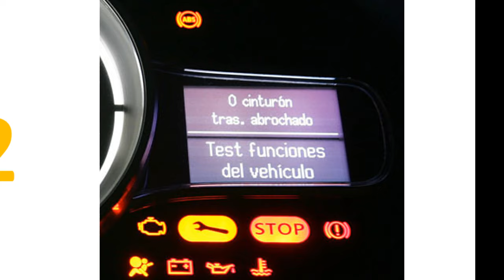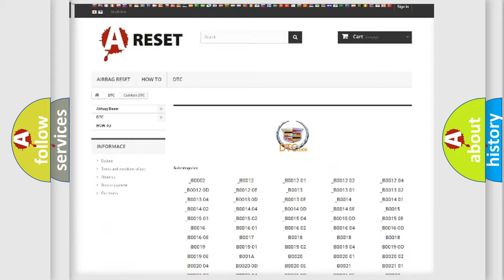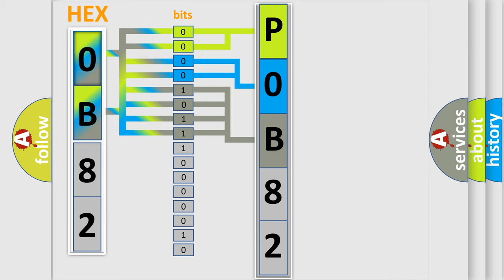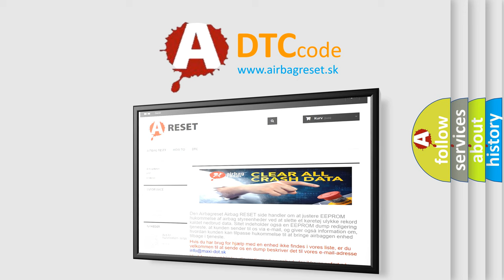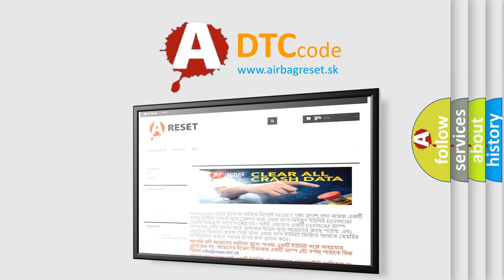DTC cadillac P0B82 Short Explanation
Contents:
0:21 Basic DTC analysis according to OBD2 protocol standard.
1:48 Insight into programming
2:58 A diagnostically understandable description of the Diagnostic Trouble Code
3:05 Basic error definition

Make:
Cadillac
Code:
P0B82
Definition:
Lost Communication With Power Management Battery Voltage
Description: